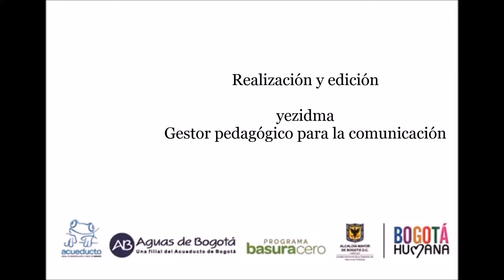Usme. Recorrido por puntos críticos. Chuniza -Mitigado-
El 31 de julio de 2014  la Comisión Ambiental Local -CAL- adelantó un recorrido por 5 puntos críticos de la localidad con el fin de conocer en que estado se encuentran y programar acciones tendientes a su erradicación.